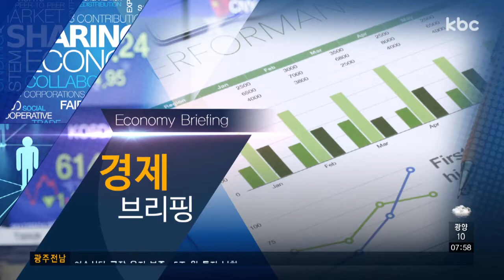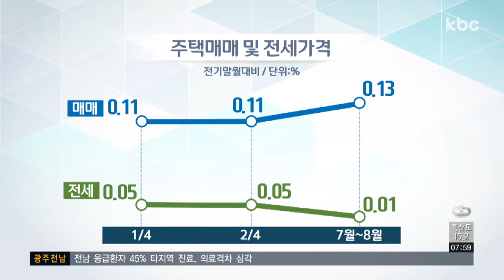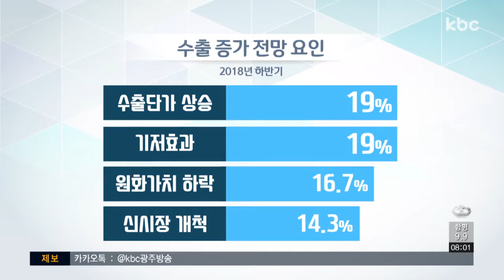[경제브리핑] 지역 경제 동향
경제 브리핑입니다.

무더웠던 여름이 지나고 공기가 차가워지면서 우리 지역 경제 동향도 달라지고 있는데요.

한국은행 광주전남본부 경제조사팀 김은우 과장과 함께 이야기 나눠보겠습니다.

Q1. 2018년도 벌써 2개월여밖에 남지 않았습니다. 한국은행에서 3/4분기 우리 지역 경제 동향을 발표했다고 들었는데요. 먼저 우리 지역 소비자물가와 주택가격은 어떻습니까?

Q2. 지난 2/4분기와 비교했을 때, 우리 지역 생산 동향은 어떤가요?

Q3. 수출은 지난해 같은 기간 대비 증가했다고 들었는데요. 업종별로는 어땠는지, 증가 원인은 무엇인지 궁금합니다.

Q4. 올해 하반기 및 내년 제조업 수출 전망에 대해서도 조사했다고 들었는데요?